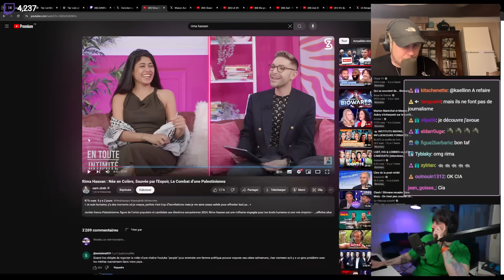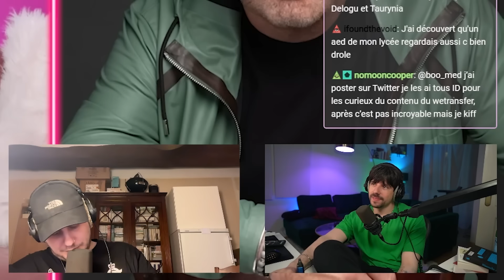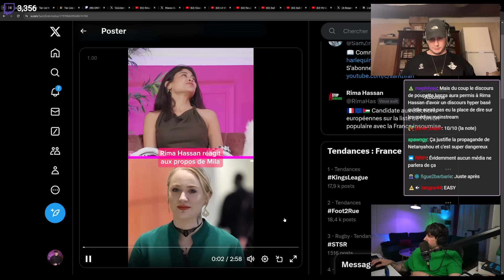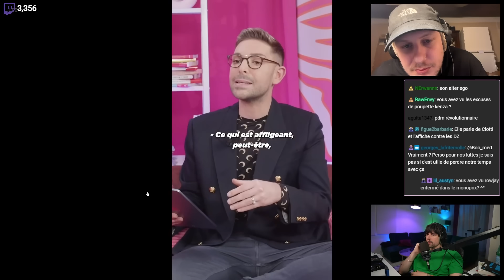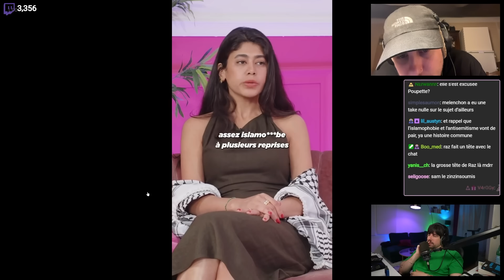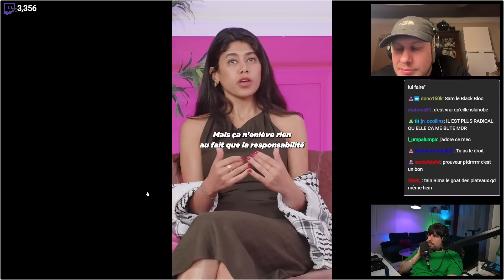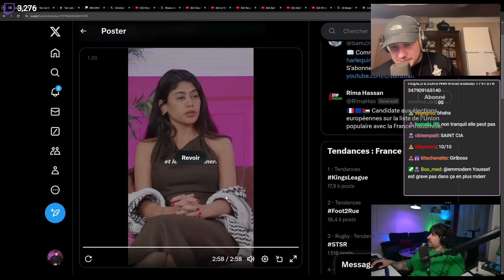Sam Zirah reçoit RIMA HASSAN ?! (ça parle Palestine, Caritatif, Mouvement Blockout etc.)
Source : ...

Montage : Lethar
Minia : Mouffette